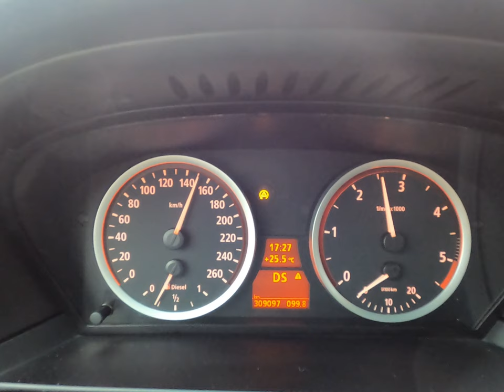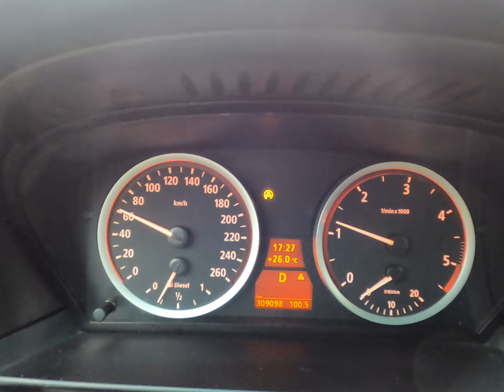BMW e60 M57 3.0D 218hp acceleration 0-200 km/h Automatic transmission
BMW e60 M57 3.0D 218hp 2006 acceleration 0-200 km/h Automatic transmission.